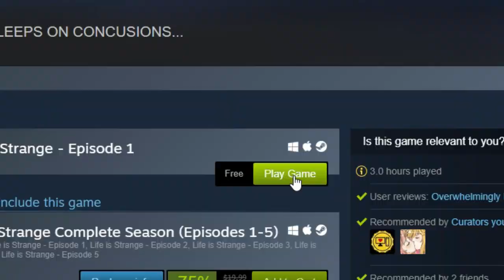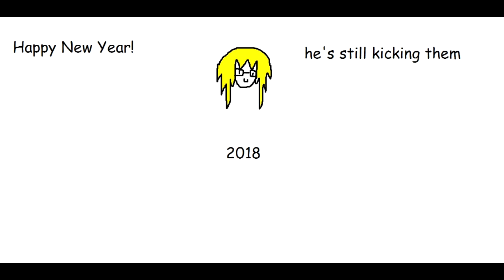CoffeePaladin's Top 7 Games of 2017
Life is Strange 2: Before the Storm- Main Theme
Splatoon 2- Inkoming! (Wet Floor)
Sonic Mania- Studiopolis Zone Act 1
The Legend of Zelda: Breath of the Wild- Main Theme
Persona 5- Wake up, Get up, Get out there
Commander Keen 4- Welcome to a Kick in the Paints in Old Hillville